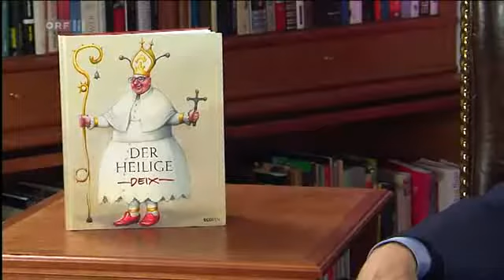Deix - Heilig und eilig - Karikatur und Kirche